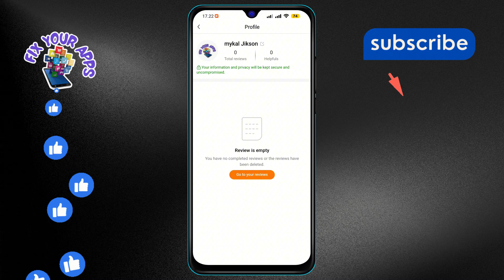How to Change Your Name on Temu | Update Your Profile Easily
Discover the quick and easy way to update your profile name with our latest tutorial. Whether you've had a change of heart or a change of name, we'll walk you through the process step-by-step. No jargon, just simple instructions to get your profile reflecting the real you. Tune in and transform your user experience!

- Changing your user name in online profiles
- Update personal details on shopping accounts
- How to edit your profile on e-commerce sites
- Step-by-step name change on online platforms
- Personalizing your account name on shopping apps